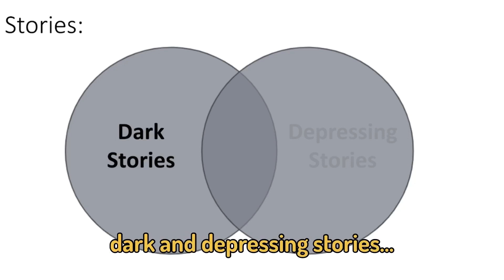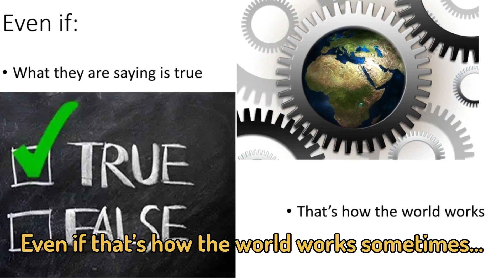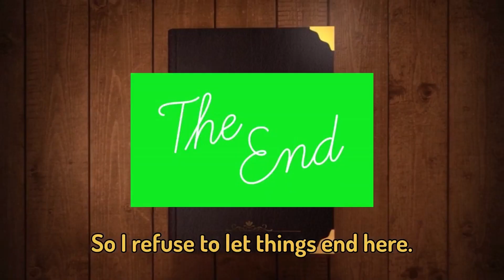Hifumi’s Powerpoint Presentation and Speech | Blue Archive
📃 Heyo! Donburi Katsuu here, I hope you’re having a wonderful day!

▼ 𝙴 𝚡 𝚙 𝚊 𝚗 𝚍    𝙼 𝚎 ! ( ›人‹; ) ▼

📃 It's all fun and games until the Main Heroine suddenly whips out a PowerPoint Presentation.

🍳 Thank you, everyone, for watching and for the people who help make this video possible!

✌️ Ja Ne!